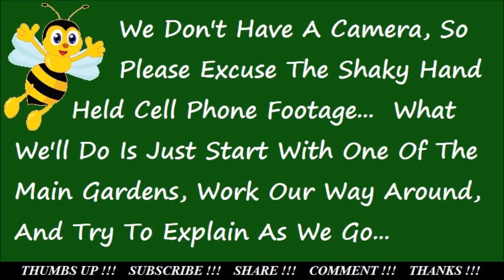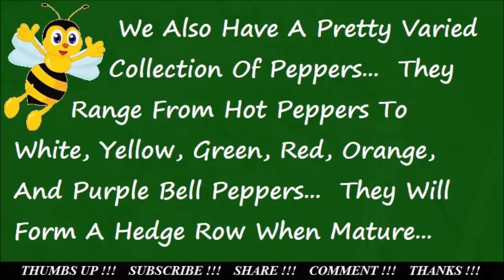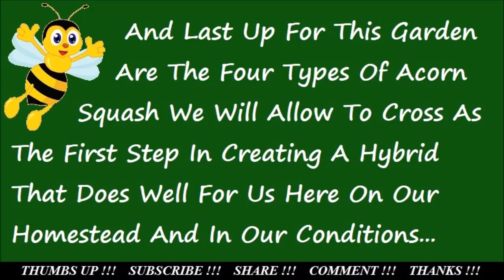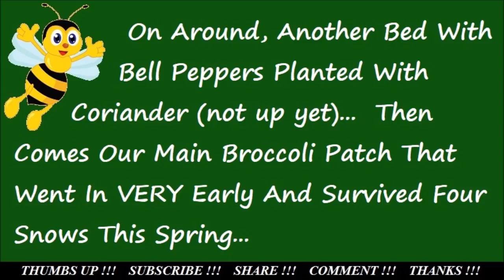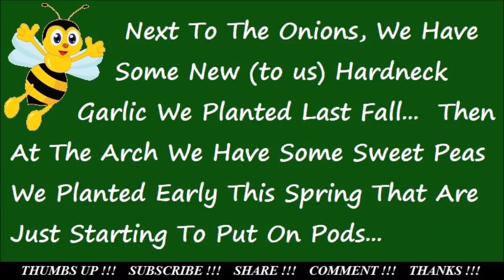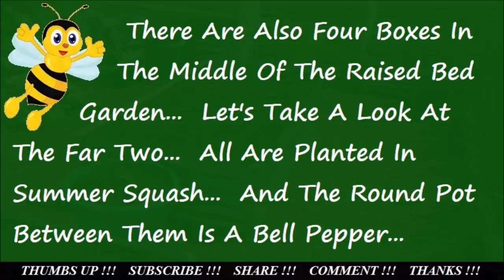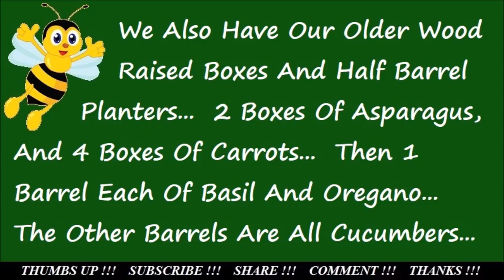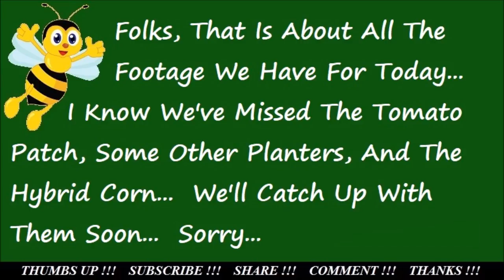Garden Walkthrough | Plants And Planters Tour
Walkthrough garden tour of our plants and planters in this update of our vegetable gardening efforts here on the homestead.  Our row and raised bed gardens are a major part of our self sufficient homesteading lifestyle.